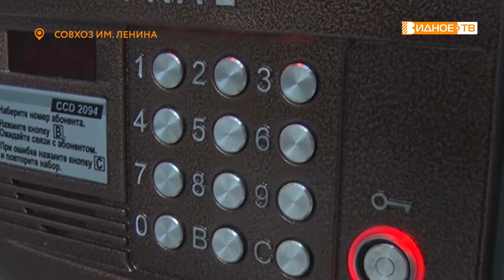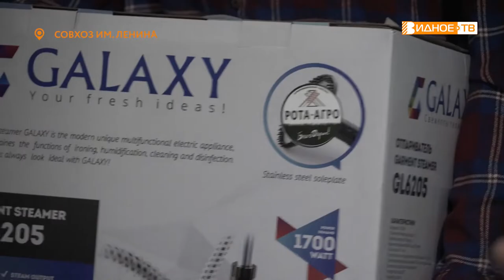ДЕНЬ ДОБРЫХ ДЕЛ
В посёлке совхоза имени Ленина провели День добрых дел. В середине марта волонтёры опросили многодетные семьи и семьи, оказавшиеся в сложной жизненной ситуации, и выяснили – чего им не хватает в хозяйстве. И сегодня все получили заветные подарки. Подобные акции проходят в посёлке на постоянной основе.